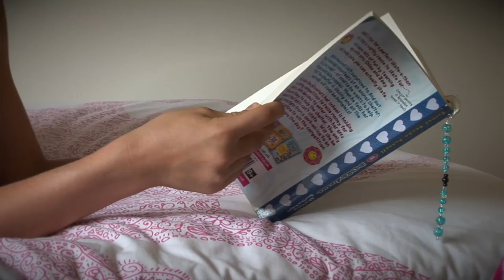Perth College Boarding House: Country kids take up the Challenge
Twelve girls in Years 5 and 6 travelled from across Western Australia to spend the Australia Day long weekend at Perth College.

Staying in the Perth College Boarding House, they got a taste of life as a boarder in preparation for their secondary education. Activities across the School grounds included an Art lesson with Si Hummerston, Music with Sofie Cumming, and sport in the gym. The girls loved learning the maze-like layout of the Boarding House and quickly made friends, gaining confidence to stay away from home and undertake new challenges.

Head of Boarding, Judy Parker, organised the inaugural PC Challenge to reassure girls and their parents about boarding school and provide a sneak peek into the opportunities available at Perth College.

For more information about our boarding house and our private girl's school in Perth, visit our